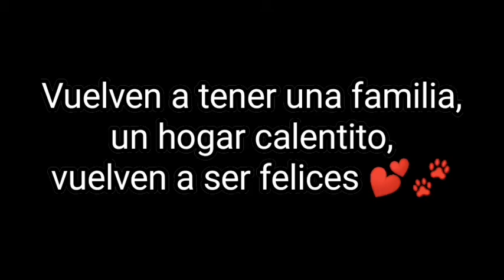Copito y Linda ADOPTADOS 💕☺️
Copito y Linda, dos hermanos que perdieron todo lo que tenían, incluido su humana, su única familia... Fueron llevados al CPA y se mantuvieron siempre juntos. Luego, nuestros amigos de Tiendanimal de Colmenar Viejo 🤗, como siempre, nos echaron una pata y los aceptaron como sus nuevos Becarios perrunos.

Así como Caramelo, Otto y Robin, ellos también se unen a la lista de ¡¡ADOPTADOS!! 🤩🎉😁🐾💕

Nuestros peques, siempre juntos, encontraron una familia. Es una suerte tremenda y deseamos que sean muy felices 🥰❤️

💙🙏 Gracias a nuestros amigos de Tiendanimal, sin vuestro apoyo esto no sería posible 🤗.

Gracias a todos los voluntarios que sacáis tiempo de donde sea para pasear a nuestros pequeños becarios 🥰🙏🏻.

AGERAA, Asociación para la Gestión Ética y Responsable de Animales Abandonados.